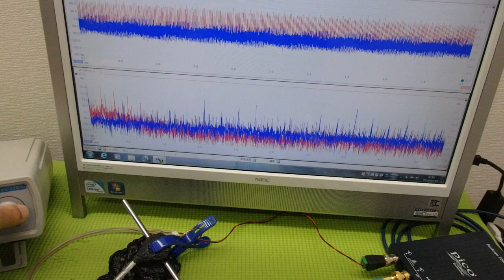メガヘルツの超音波発振制御プローブを利用した実験動画 ultrasonic-labo